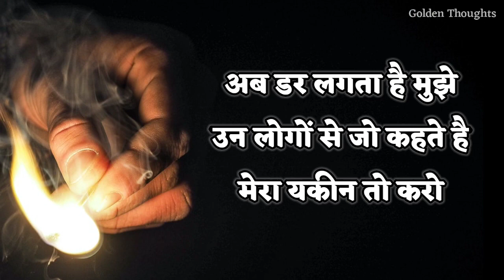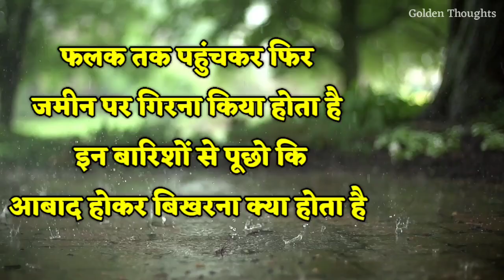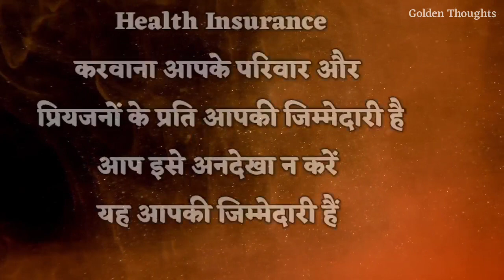इसे समझना बहुत जरुरी है | Best Motivational speech Golden Thoughts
"जो तुम्हें नहीं समझ सकते वो तुम्हारा दर्द कभी नहीं समझेंगे I"

इन बातों को समझना बहुत जरूरी है | Motivational speech Golden Thoughts
insurance
health insurance
life insurance
motivational speech
motivational speech for success in life
ise samjhana bahut jaruri hai
best motivational quotes for success in life in hindi